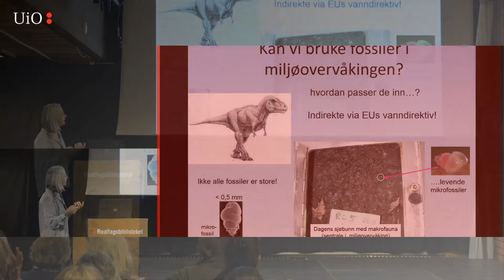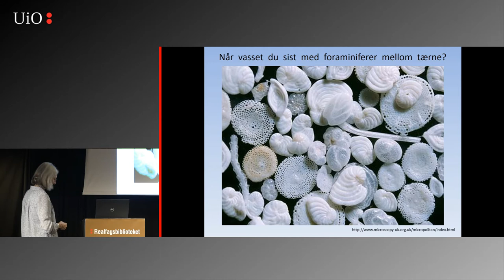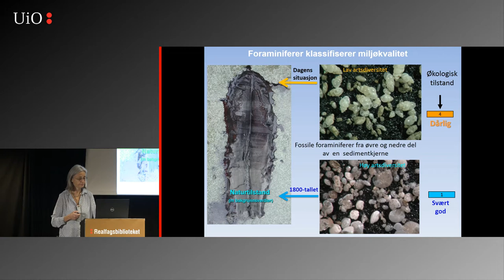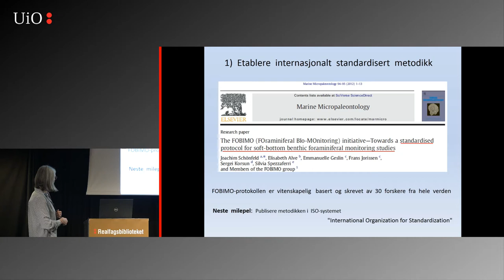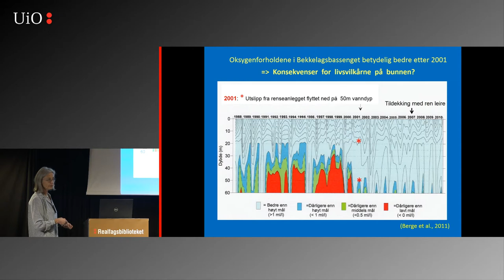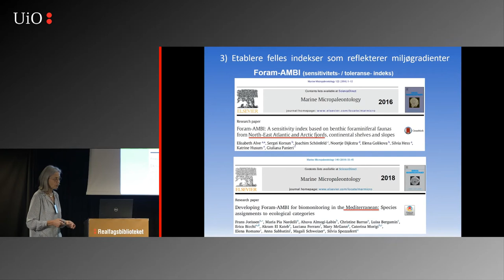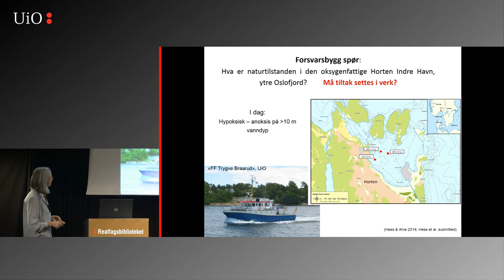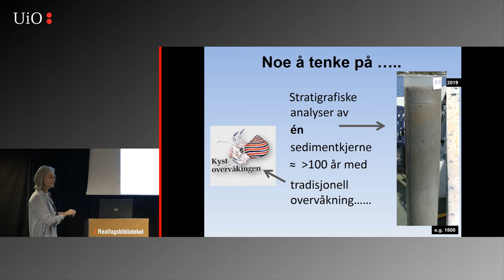GEO-onsdag: Forurensing og miljøstatus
Forurensing og miljøstatus, fjordsedimenter og foraminiferer et foredrag ved Prof. Elisabeth Alve.
Fossiler har lenge vært en klassisk kilde til informasjon om endringer i miljøforholdene opp gjennom jordhistorien. Kan de også benyttes til å gi oss informasjon om miljøendringer av nyere dato? Har vi behov for ytterligere informasjon enn det vi kan få fra dagens omfattende miljøovervåking både til lands og til vanns? Svaret er ja (ellers ville jeg vel ikke spurt?).

Via EUs vannrammedirektiv er Norge forpliktet til å reetablere naturtilstanden i områder hvor dagens overvåkning viser at miljøforholdene ikke er akseptable. Utfordringen er imidlertid at overvåkningstidsseriene i de aller fleste tilfeller ikke er lange nok – de går ikke tilbake til tiden før forurensningen startet. Hvis vi ikke har førtilstanden å sammenlikne med, hvordan kan vi vite om dagens forhold er akseptable eller ikke? Svaret kan ha store økonomiske konsekvenser.